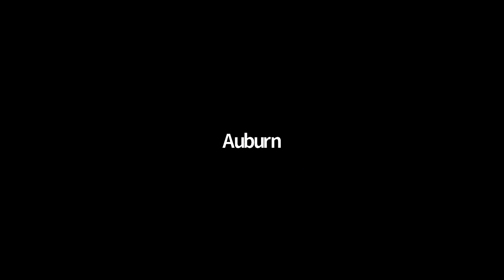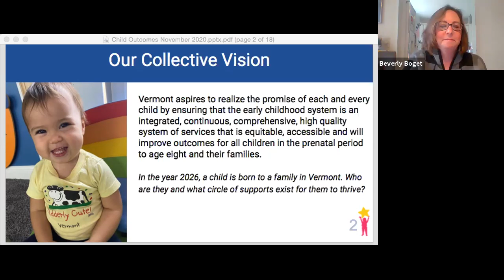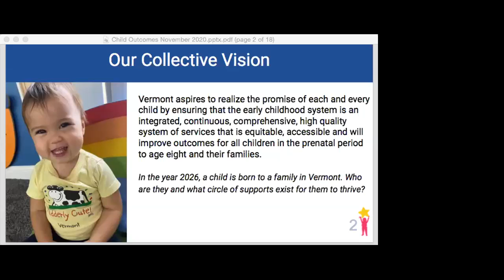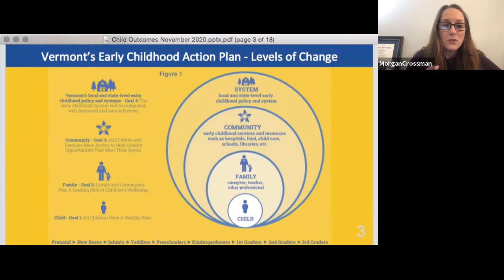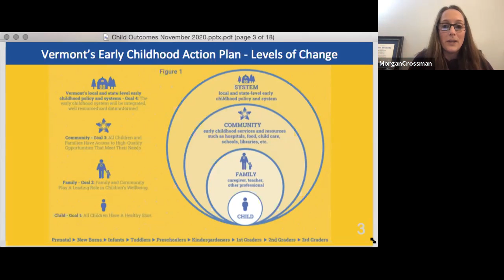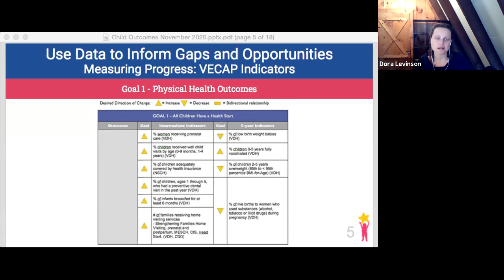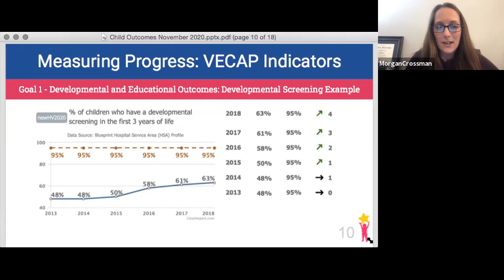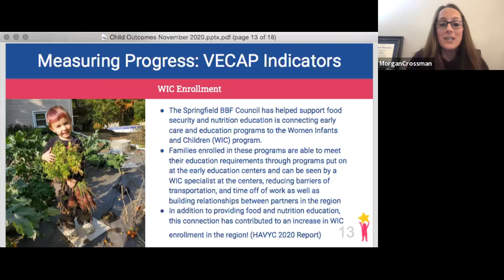Child Outcomes Accountability Team Meeting November 2020